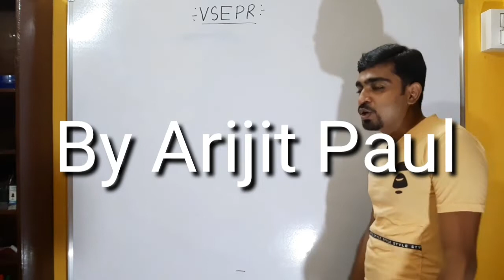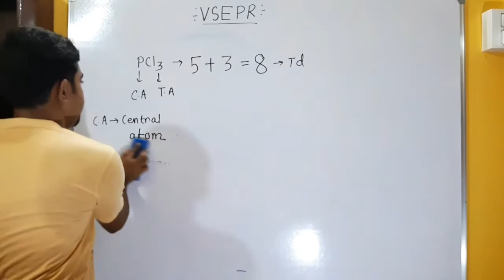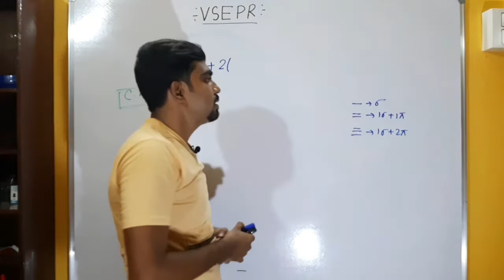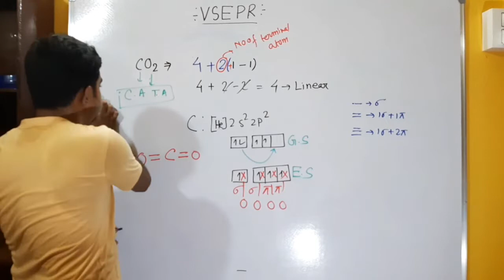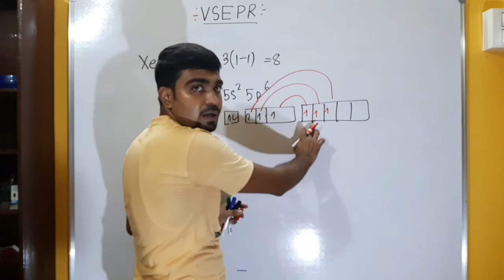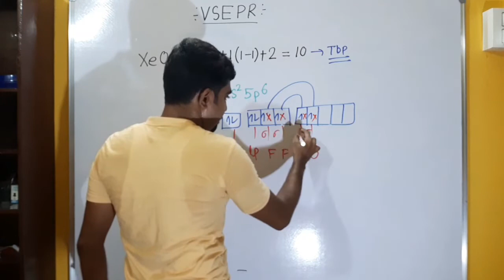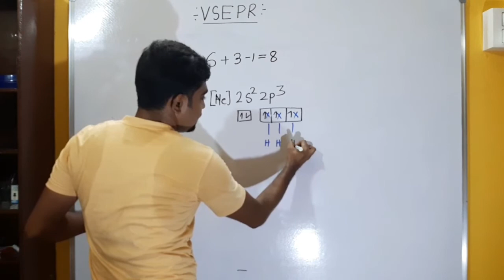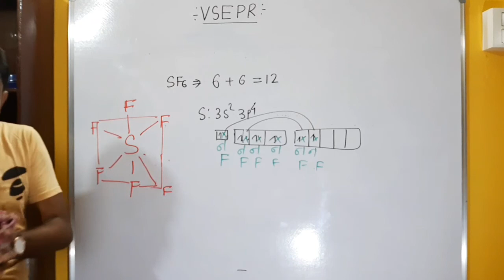VSEPR THEORY (PART-2)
Hello, students my self Arijit Paul
Today's video is based on VSEPR THEORY

PART-1 VSEPR THEORY